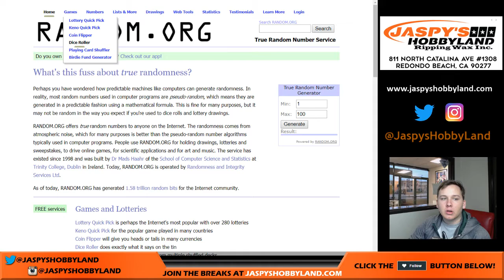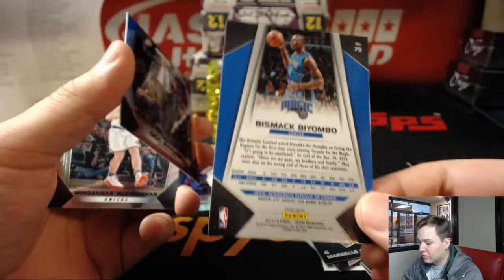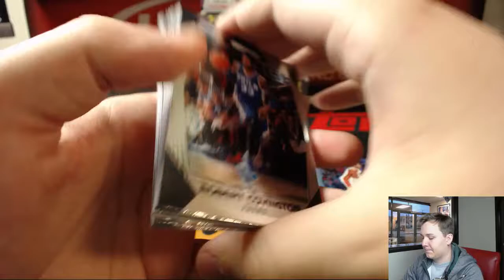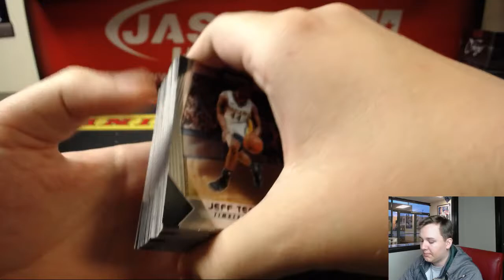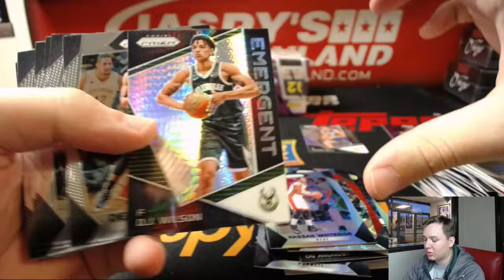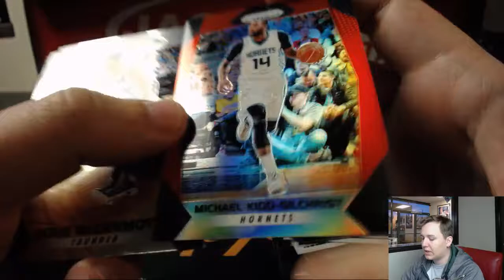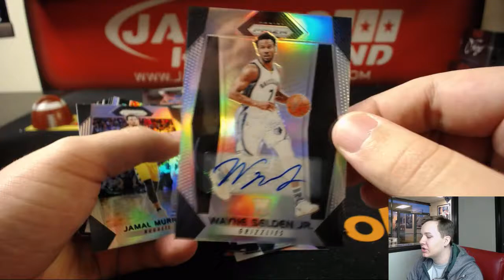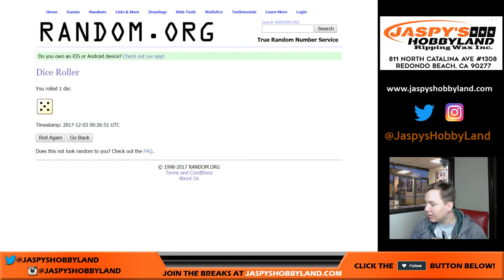12/2/17 - 2017/18 Panini Prizm Basketball 3-Box Break #3 *Pick Your Teams*